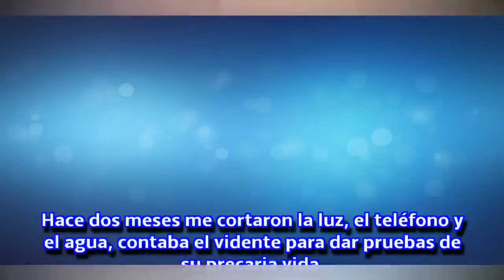La tremenda bronca de Toñi Moreno y Aceves en 'Viva la vida'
La presentadora se enfrentó a la situación más incómoda que ha vivido en 'Viva la vida'.